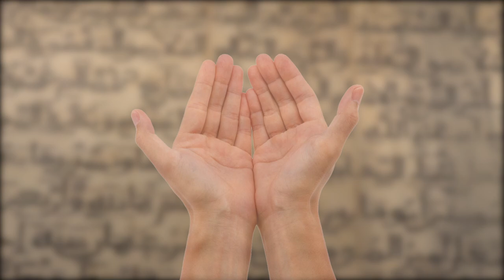100 Hezar Jan قدرت پنهان مینامددی